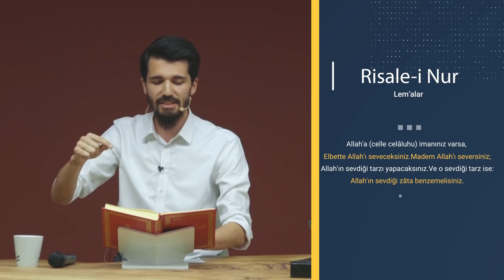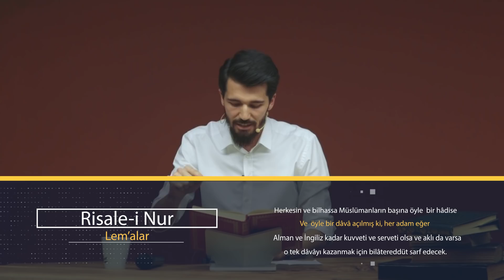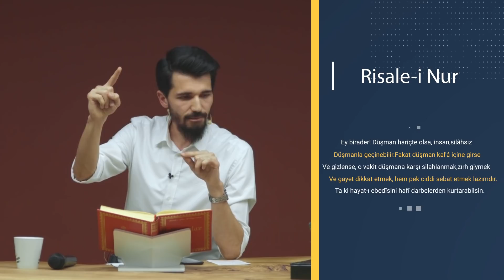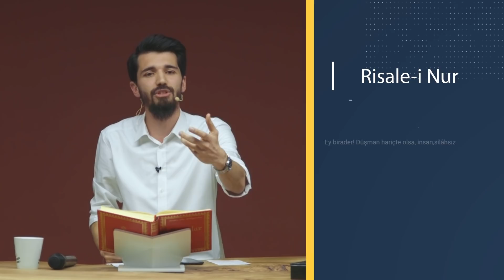Allah'ın Sevdiği Biri Olmak İster Misin? - Kendini Test Et!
Bu videomuzda cevabı sürekli  ''Evet''  olan  '' Allah'ı gerçekten seviyor muyuz? ''  sorusunu  ele aldık. Videoyu izleyerek sende kendini Test edebilirsin.

İyi seyirler !

Beğenmeyi Ve Video Hakkında Yorum Yapmayı Unutma

►Sözler Köşkü'ne Buradan Ulaşabilirsin